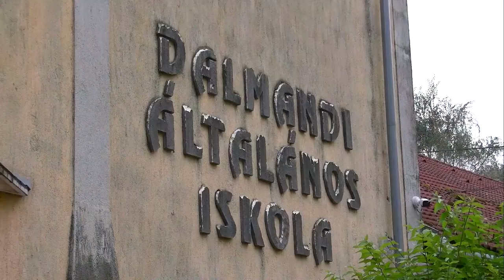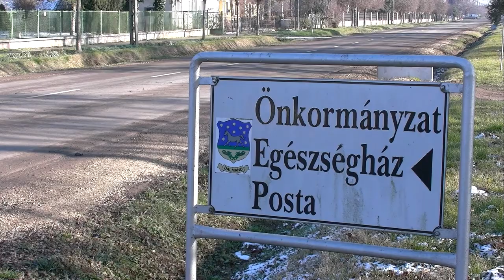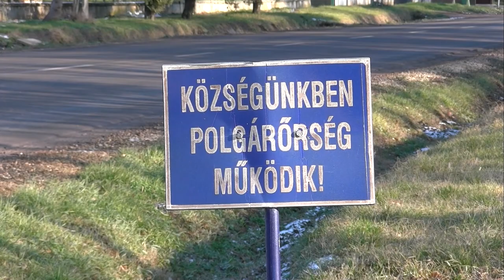20210119 kaposmenti Dalmand beszamolo